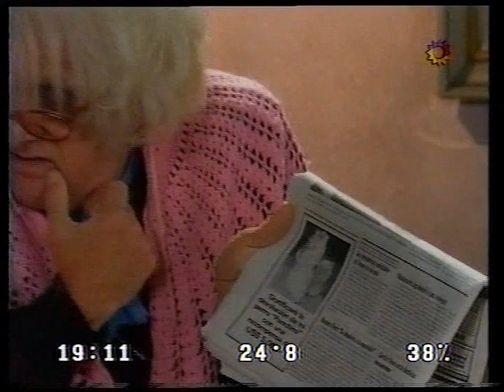Antonio Gasalla. Mamá Cora y Panchito el perro. Año 1997.